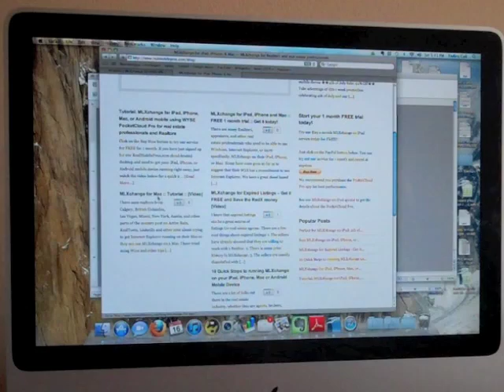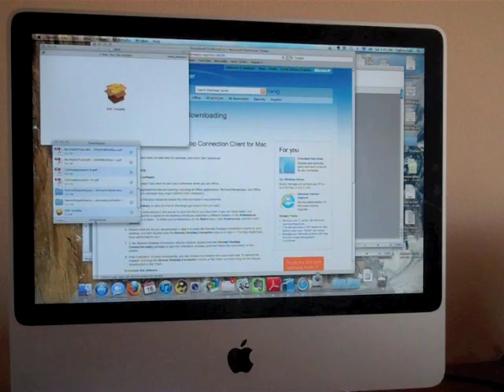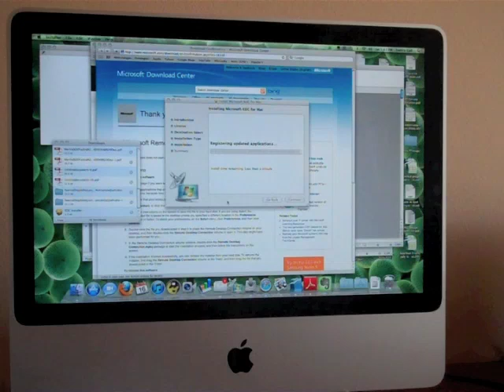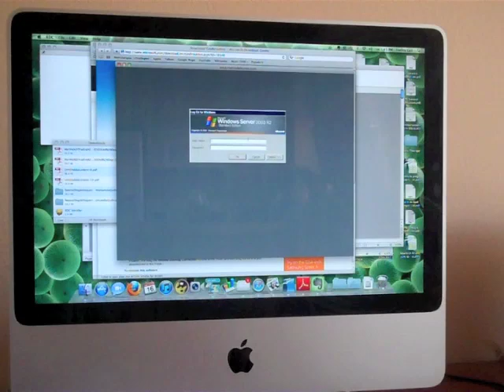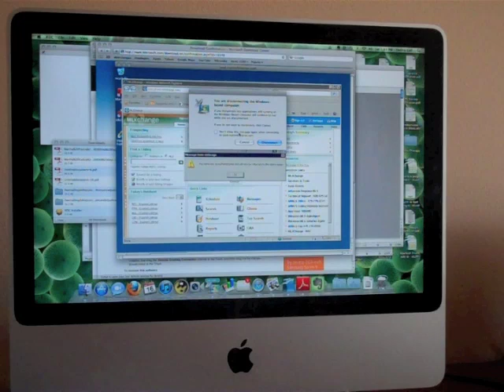MLXchange on Mac iMac iPad iPhone Android mobile devices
We have moved away from this kind of software and we now make tools to use IDX Broker on your Wordpress or Weebly website.

MLXchange on Apple Mac and iMac.  Try our limited time FREE 1 month trial. Using Microsoft Remote Desktop client, you can use MLXchange on your Mac.  This will work with Snow Leopard or Lion OSX

Realtors from Miami Florida, Las Vegas Nevada, Calgary Alberta Canada, Austin Texas, Bentonville Fayetteville Rogers Arkansas have all used this with great success.  Try it today.